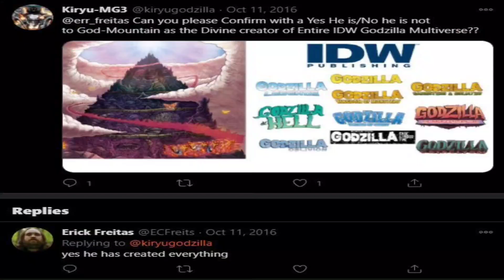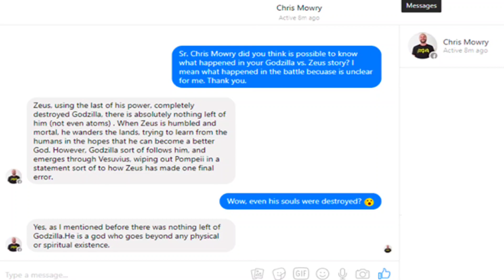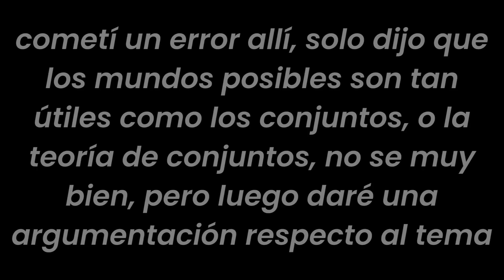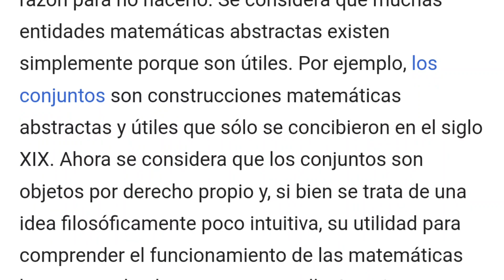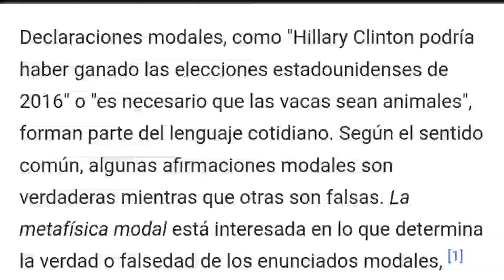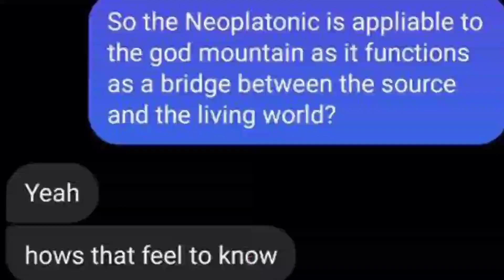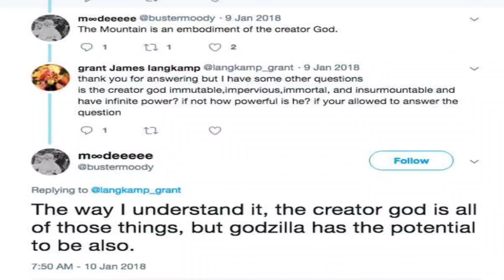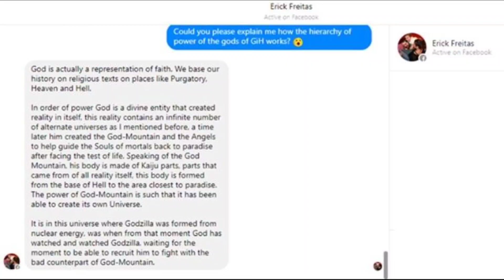¿que tan fuerte es Godzilla in hell? (actualización)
esto es una actualización de un vídeo anterior que hice sobre el poder de hell, pero esta vez con mi propio análisis en vez de usar una wiki para todo, ya ustedes tendrán su opinión sobre el tema, disfruten del vídeo.